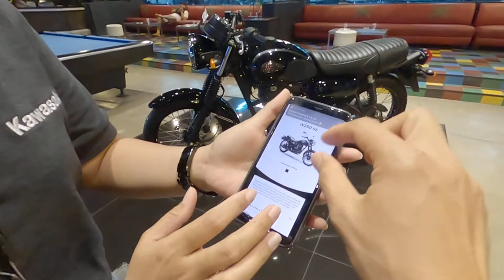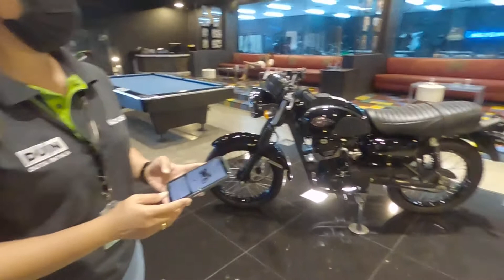MOTOR IDAMAN | KAWASAKI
kunjungi showroom kawasaki di kawasan teuku umar barat bali
motornya keren-keren
tapi wisnu kayaknya belum sreg pilihannya...

terima kasih